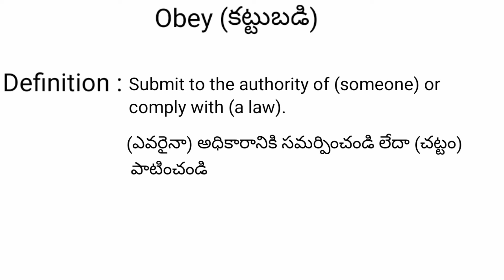Obey meaning in telugu with examples | Obey తెలుగు లో అర్థం